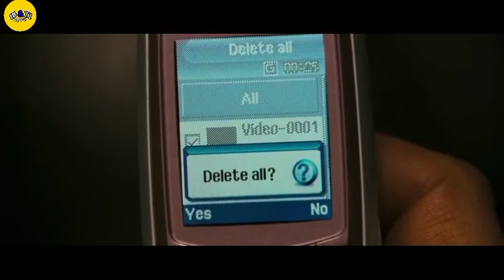SEKELOMPOK REMAJA SIKOPAT YANG MERESAHKAN || ALUR CERITA FILM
Hai guys.
semoga kalian sehat-sehat saja ya..🙌🙌 Dikesempatan kali ini seperti biasa kita bahas alur cerita film psikopat..